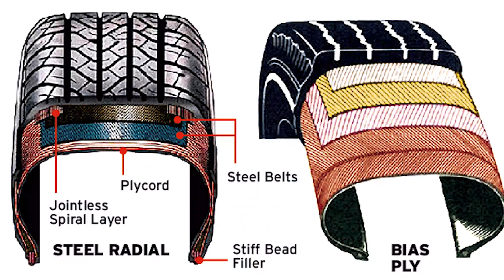Tipuri de anvelope off road | STACS INFO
STACS TV vine cu noi materiale informative despre masini, materiale ce noi le numim STACS INFO

In acest episod, vorbim din experienta personala despre tipurile de anvelope de offroad si unde recomandam folosirea lor.

Daca ai lucruri despre care vrei sa afli informatii, lasa in comentariu intrebarea ta.